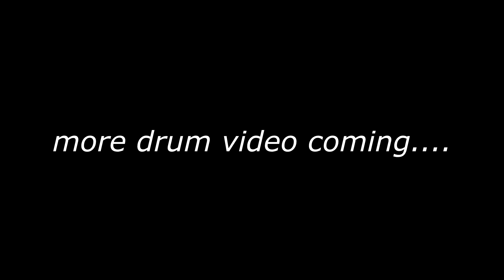Waterslide - Chon // Drum Cover by Sidu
Rock Academy alumnus and teen drummer Sidu doing a cover of the challenging Waterslide by Chon.

From our Rock Academy program, in downtown Issaquah, Washington, the area's oldest teen and adult rock band program